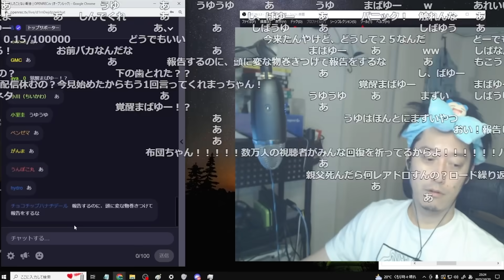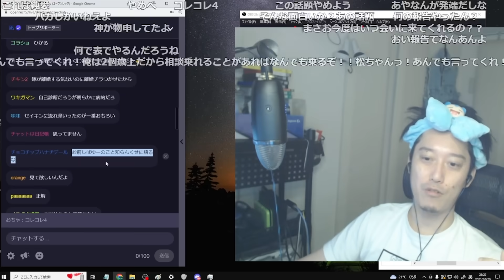しばゆーが暴走していた件について触れる布団ちゃん【2023/10/21】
【元動画】大したことない報告